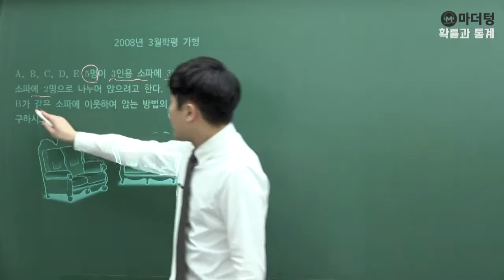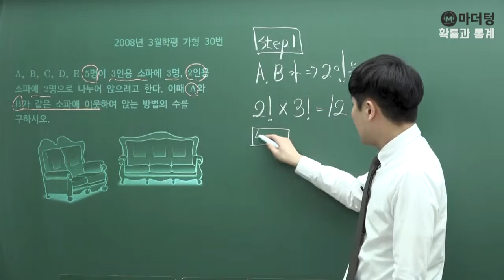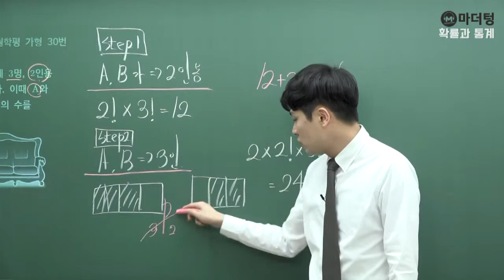[마더텅] 2008년 3월학평 가형 30번 (풀이 : 우수종 선생님)